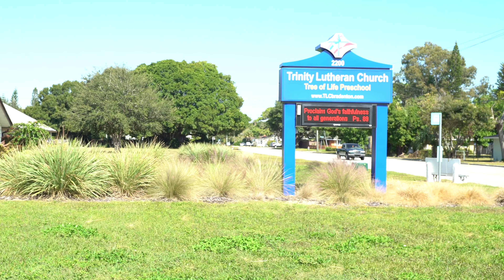A Prayer for Trinity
We wanted to take the time to highlight one of our partner congregations - Trinity Lutheran Church in Bradenton, Florida. We are lucky to have them as supporters of our ministry.